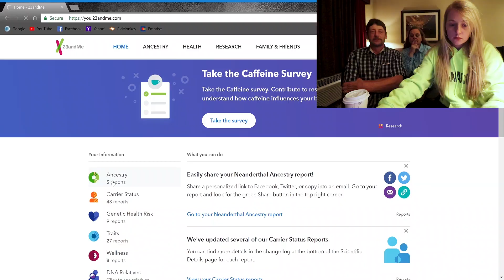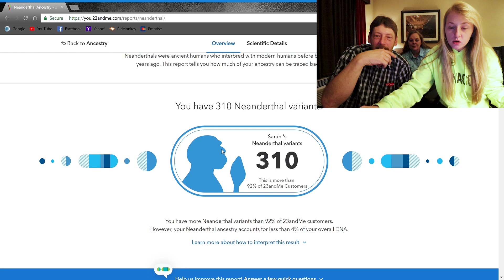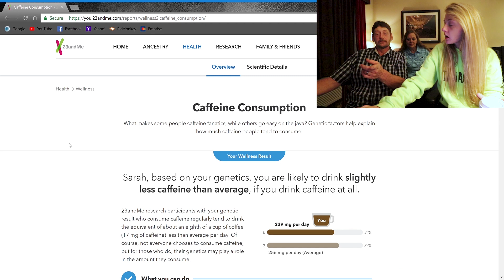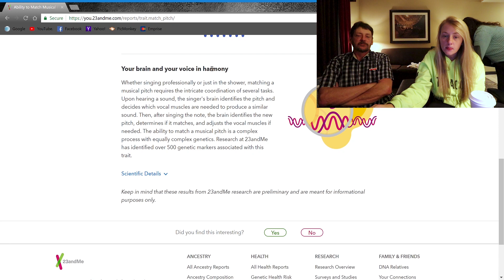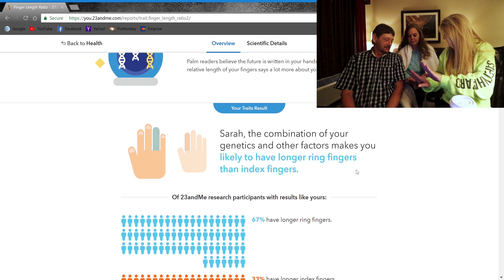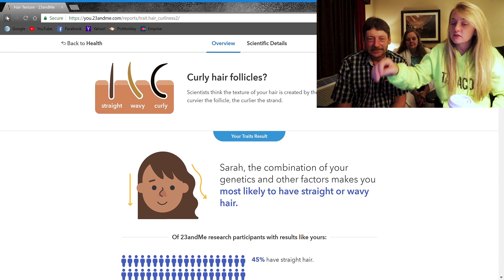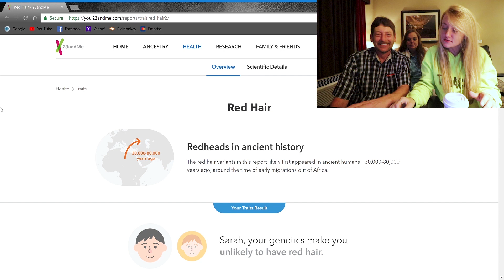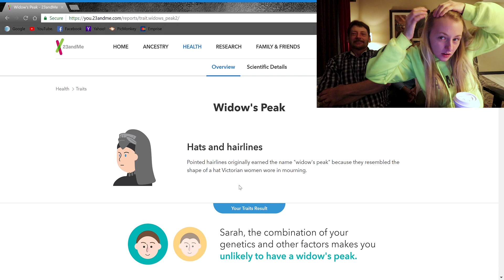THE RESULTS ARE IN! 23andMe DNA Test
If you tried to wipe the smudge off your screen, I'm not sorry.

My Camera Gear:

GoPro HERO6: goo.gl/w8ka88

Canon SL2: goo.gl/obd4dn

Canon 10-18mm Lens: goo.gl/vEq2Gt

Rode VideoMic: goo.gl/d7k8wx

Joby GorillaPod Tripod: goo.gl/HV1CYa

Editing Software:

Adobe Premiere Pro: goo.gl/e5yjQe